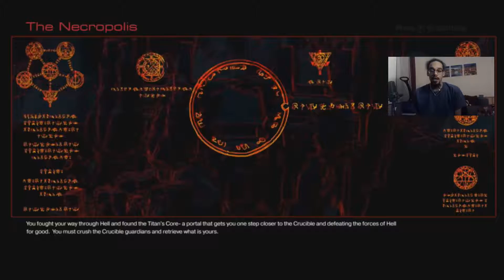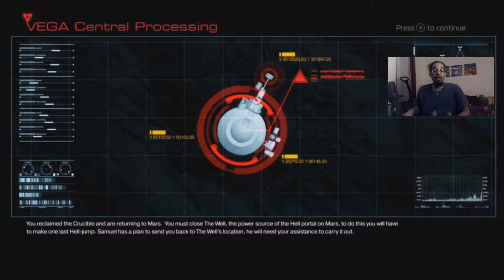I HAVE RETURNED | THE CRUCIBLE | DOOM (XBOX ONE)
Twitch.tv/buttonmashbob